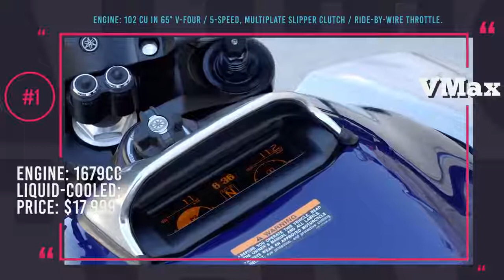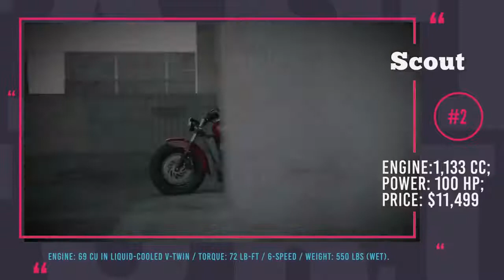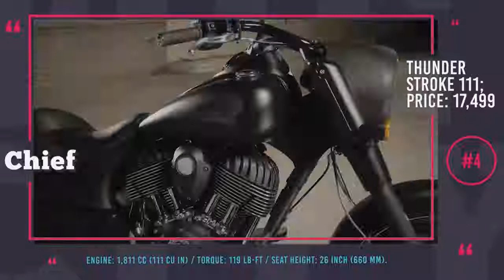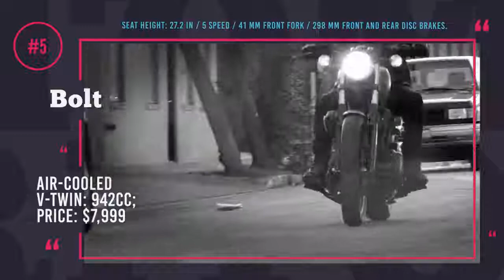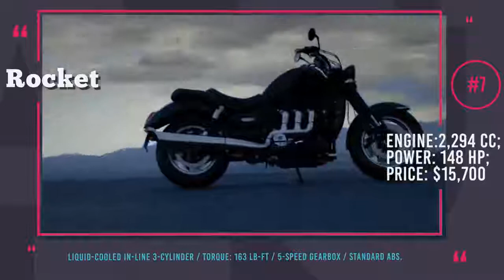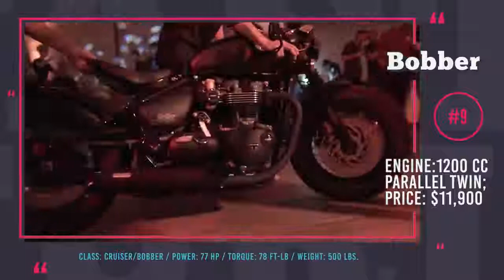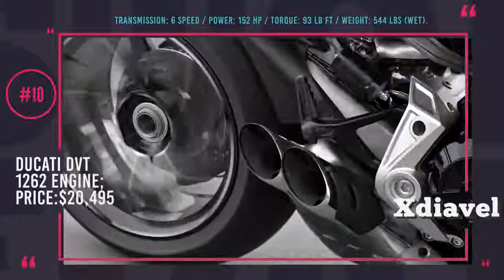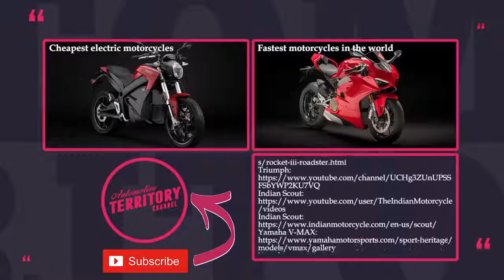10 Best Cruiser Motorcycles for Different Riders (Honest Buying Guide with Prices)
10 Best Cruiser Motorcycles for Different Riders (Honest Buying Guide with Prices)

Even though Cruiser motorcycles originated in America many years ago, they have made their way into the hearts of bike riders all over the world and are currently among the bestselling models.

With strong low-speed torque, comfortable riding position and often affordable prices these two-wheelers are perfect for urban riding as well as rolling highways. In this episode we will be reviewing the best models from this class that are on sale today.

To cater to riders with various skill level and financial muscles we added bikes suitable for beginners, as well as top notch power cruisers, which won’t be merciful to your bank account.

The legendary status was obtained by Yamaha Vmax model mostly due to the outstanding performance. Before its release there were simply no muscle cruisers with the same dynamic characteristics, and frankly speaking there aren’t many today.

The name of this motorcycles Indian Chief, says it all, it aspires to be the leader of the cruisers kind and of man, it indeed has all of the right chops to become one. At its core is a legendary is an award-winning Thunder Stroke 111 V-Twin engine inspired by the Power Plus motor of the 1940s.

Triumph Bonneville Bobber: triumphmotorcycles.co.uk/motorcycles/classics/bonneville/2018/bobber

The British brand Triumph is on a serious roll, with their latest Bonneville bobbers selling well across the globe. The mean looking naked–design and the single-seat style give the toughest impression when Bobber hits the road.

Kawasaki Vulcan S is the lightest Kawasaki cruiser with a top speed of 106 mph. It has adjustable handlebars and foot-pegs to fit any driver.

The Honda Rebel was redesigned just recently in 2017, receiving a modern look, technology updates and a brand new engine. It comes in two modifications, a 300 version and a 500 with the major difference being the powertrain.

DUCATI XDIAVEL is an unconventional cruiser with sporty design and cornering capability.

Though motorcycle enthusiasts often complain that any bike that has an HD badge on it will inadvertently be overpriced, the recently introduced Street Bob that comes to replace the Dyna lineup definitely bumps up riders’ interest in Harley-made cruisers.

Yamaha Bolt is a beautifully built cruiser with a classic “bobber” style that is ideally for novices and experienced riders.

Harley Davidson Iron 883 is one of the most beloved cruisers. It delivers 53.8 lb-ft of torque and has a 28-degree max tilt angle.

With the world’s biggest production motorcycle engine, the latest Rocket III Roadster builds on the huge performance of the original Rocket III but now with even more torque. The capacity of this motorcycle is 2.3 Liters on par with pretty big cars.

Indian Scout is a modern cruiser inspired by inspired by the original motorcycles produced by the company in 1920s.